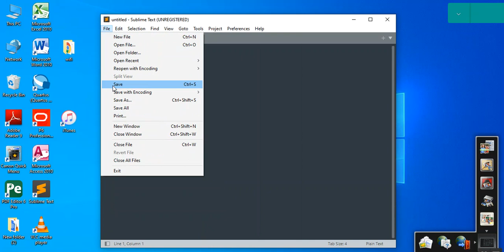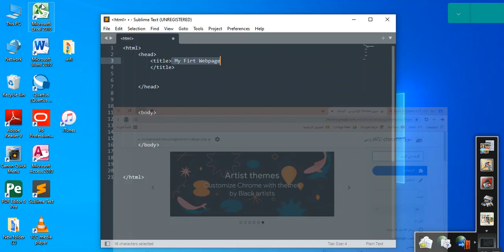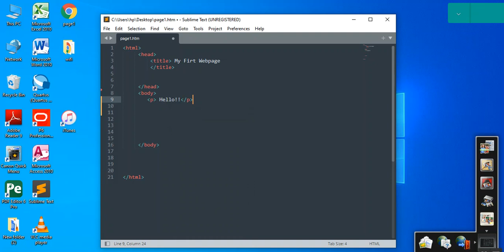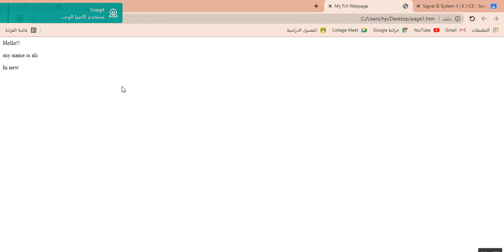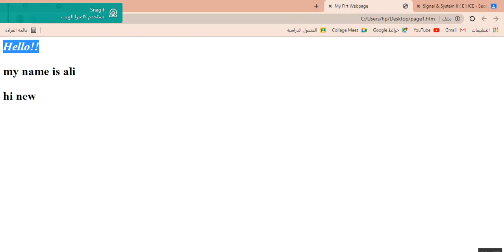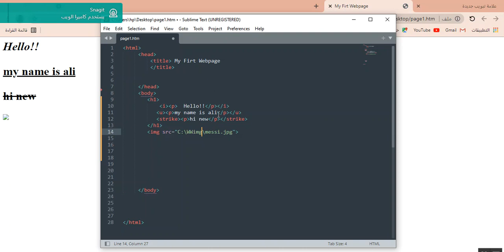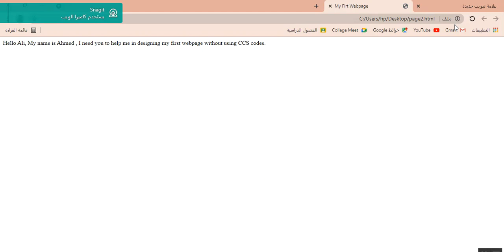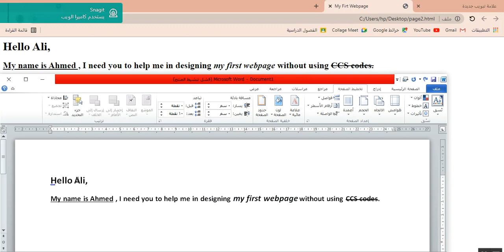sublime text lecture 1